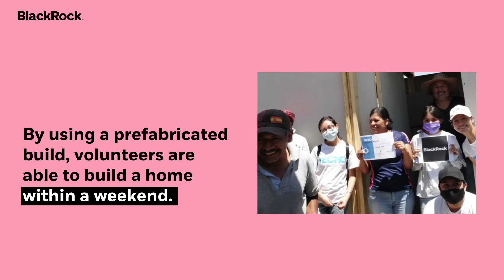Supporting Communities | Building Homes with TECHO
We’re proud to support TECHO in its mission to help people overcome poverty in 18 countries and counting.